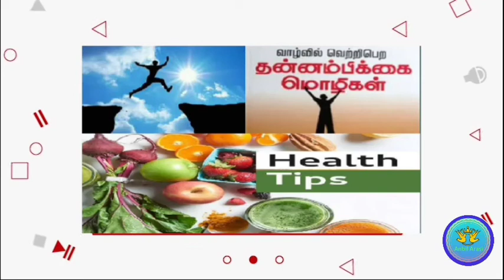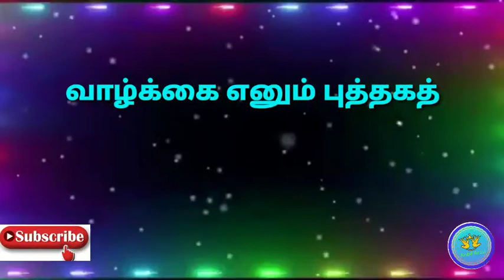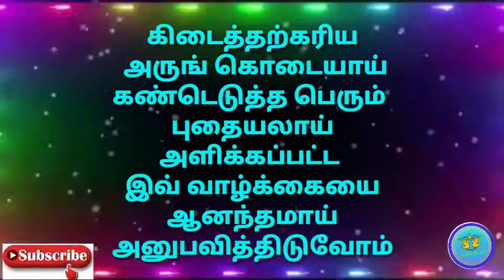வாழ்க்கை எனும் போராட்டம்||motivational word||anbil arasi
Motivational#thathuvam#anbil arasi#